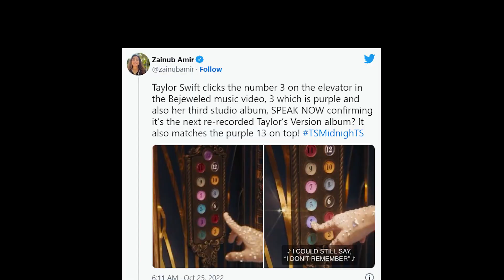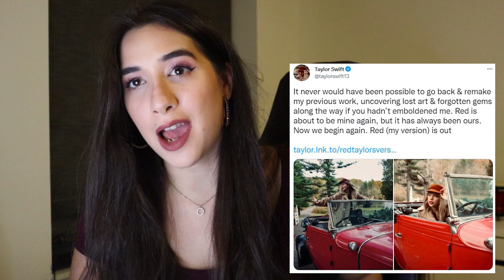SPEAK NOW IS COMING NEXT!!.. and 1989 shortly after!💜💙 Proof from Bejeweled 💎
Taylor Swift has officially dropped the second music video for her Midnights album: Bejeweled.

In this video, we get a lot of easter eggs, but what stood out to me the most was the CLEAR SIGNS that we are getting Speak Now TV next!! I also strongly suspect 1989 will be dropped shortly after!

I'll be making videos going into all the other easter eggs of course, but just had to make this one first because HYPE!

what do you guys think of my theory? 🤡

0:00 INTRO
0:20 Why I think speak now is NEXT
2:47 Why I think 1989 will come shortly after
4:18 Closing

If you'd like to learn more about what I use for filming and while you're at it support the channel, here are some amazon affiliate links :) ps. this doesn’t cost you anything

Memory Card 🃏

Ring Light (LOL please don't laugh) 💍